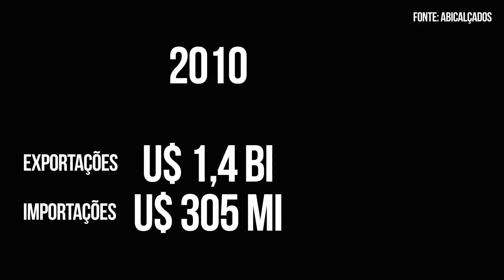Por que os TÊNIS são FABRICADOS no VIETNÃ?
Tênis MADE IN VIETNAM é original?
TEM MAIS NA DESCRIÇÃO! VEJA AÍ EMBAIXO TAMBÉM!

▬ INFORMAÇÕES IMPORTANTES ▬